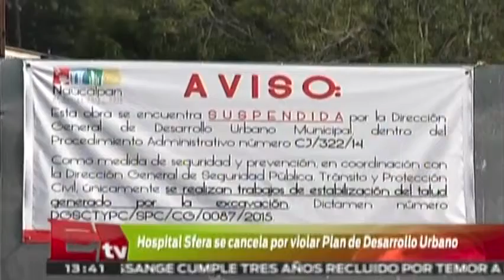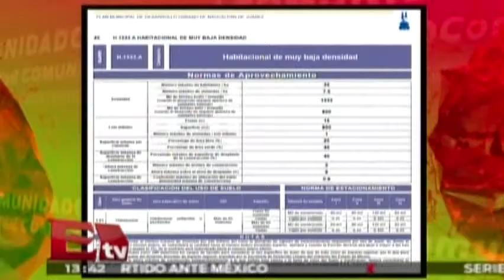Frenan construcción irregular de hospital / Comunidad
La oposición de vecinos de La Herradura, en Naucalpan, Estado de México, y la ausencia de permisos lograron que la polémica en torno a la construcción del Hospital Sfera concluyera con la detención del proyecto, confirmaron funcionarios del ayuntamiento a Excélsior.

17 de junio 2015

Te invitamos a ver el siguiente video:

Policía frustra asalto y balea a delincuente en Constituyentes